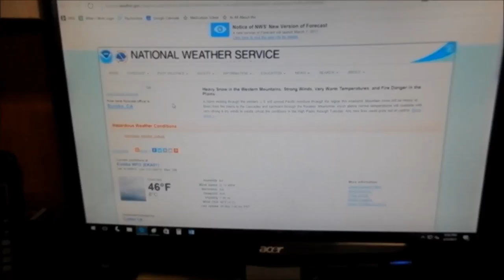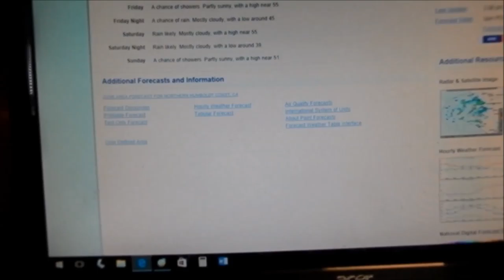Humbay 3- 6- 17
Will sea level rise and flood the Bayshore Mall